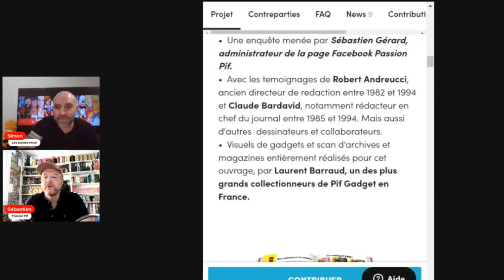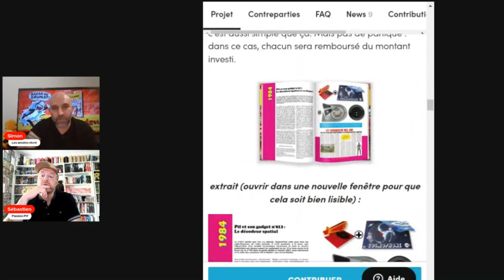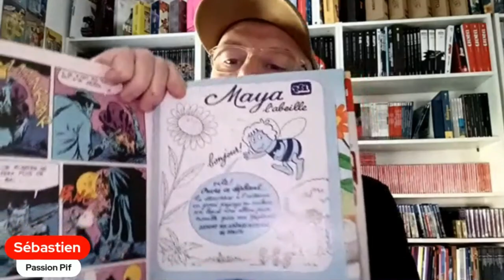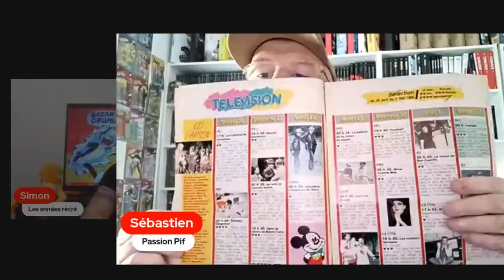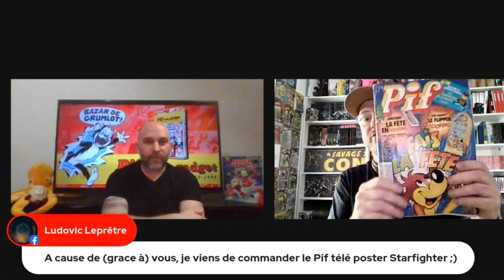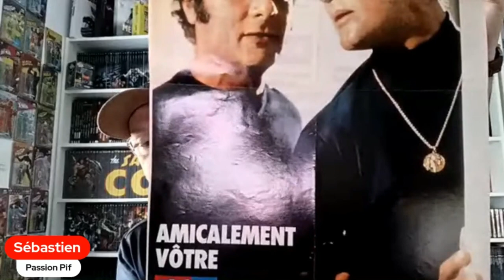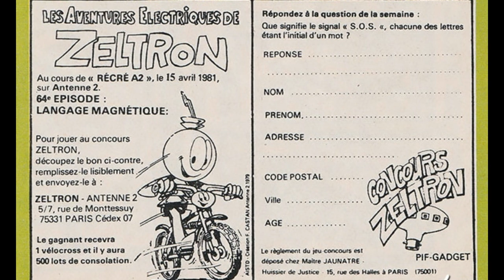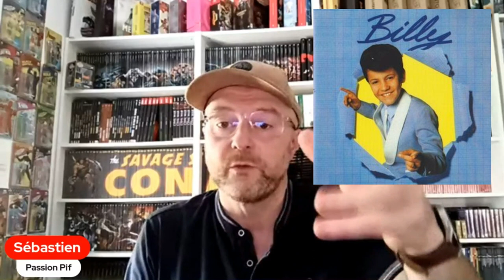Les émissions télé et la presse jeunesse des années 70/80/90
Voici la version éditée du premier LIVE "Les années récré" proposé le dimanche 16 avril 2023 au cours duquel je recevais Sébastien Gérard, auteur du livre "Pif et son gadget : l'aventure des années 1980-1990".
C'est l'occasion de revenir ensemble sur la présence des émissions jeunesse, de leurs animateurs et des séries et dessin animés dans la presse pour enfants.
Des "Visiteurs du Mercredi" et les héros de Hanna & Barbera au "Club Dorothée" et ses sitcoms en passant évidememment par "Récré A2" et le phénomène Goldorak, Sébastien nous raconte l'aventure incroyable du magazine "Pif Gadget". En place depuis 1969, le magazine BD a subi, avec l'arrivée de la télévision dans les foyers, une attaque frontale due à la popularité des héros animés qui s'immiscent désormais dans les journaux concurrents.
Changements de couverture, invités vedettes, gadgets en tout genre, suppléments télé et poster, concours... la riposte de Pif le chien n'a pas suffi à sauver le magazine, aujourd'hui devenu culte.

Chapitrage:
0:00:00 Pif et le dragon
0:01:09 Introduction
0:17:48 1975 La télé loisirs des enfants
0:22:53 1978/1984 Télé Junior: Copyright Go!
0:34:09 1984/1987 Quand Jacqueline Joubert a du Pif
0:56:55 1987/1992 Pas de pitié pour la BD
1:22:03 1992 GoGo Gadget aux rames
1:40:58 Conclusion